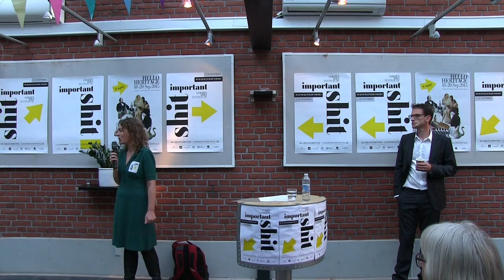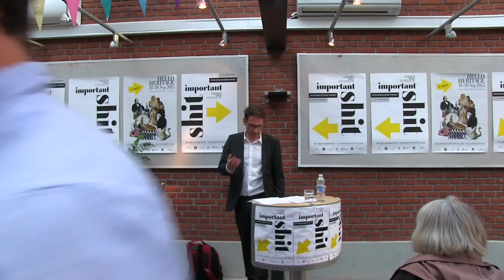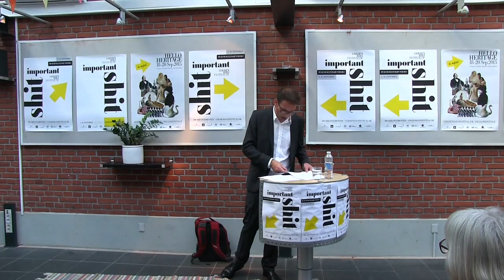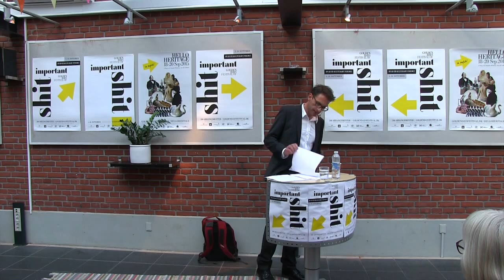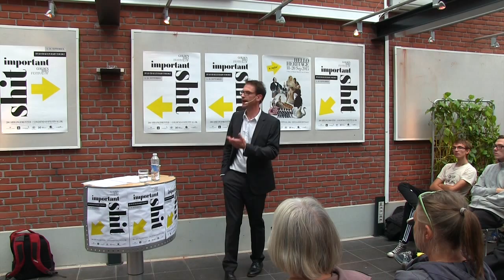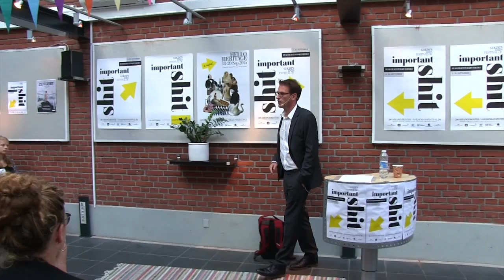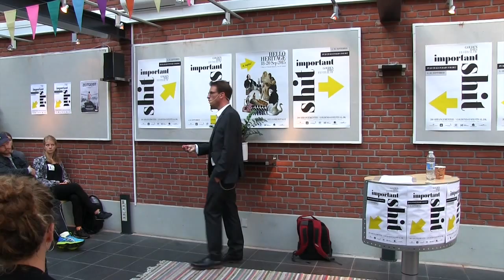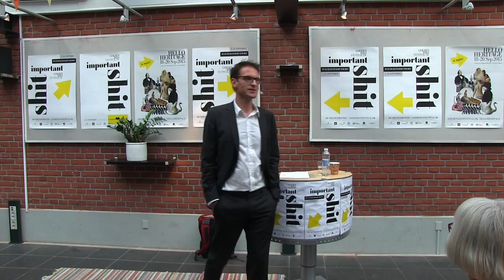Wake-Up: Forstå folkeskolens værdier – Dansk kultur fra eksilet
Hvordan skal vi forstå de værdier, som hævdes at være grundlæggende for dansk kultur? Over fem morgener sættes folkeskolens værdier under lup, når der ringes ind til morgenforedrag på Nyelandsvej. Claus Elholm Andersen, lektor i skandinavisk litteratur og kultur, University of Helsinki, vil kaste sit blik på, hvordan forskellige forfatterskaber og kulturelle udtryk kan bidrage til at belyse, hvad dansk kultur er.